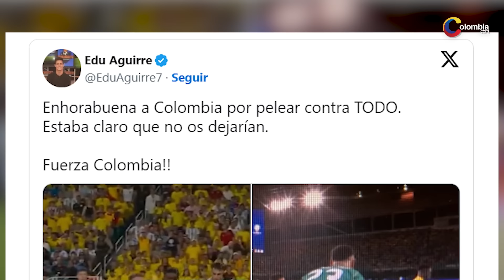Este reconocido periodista español felicita a Colombia y deja duro mensaje en redes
Argentina logró retener el título de Copa América ante Colombia, en la final del torneo, que se llevó a cabo en Miami.

Sin embargo, la jugada que le da la vuelta al mundo tiene que ver con una acción en la que John Córdoba es derribado en el área de Emiliano Martínez, lo que parece una evidente falta en el área que debió sancionarse como penal. Sin embargo, luego de una larga revisión, el colegiado desestima la jugada, que tuvo lugar a 20 minutos del final.